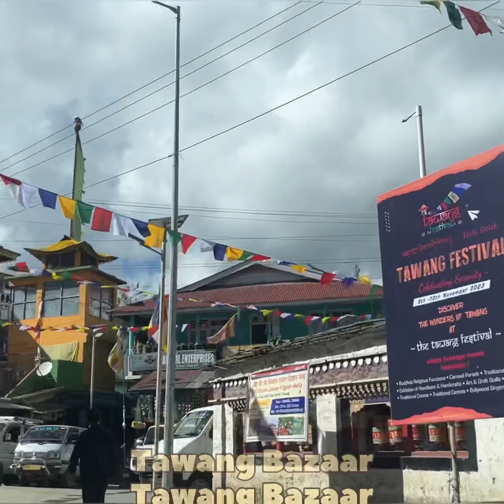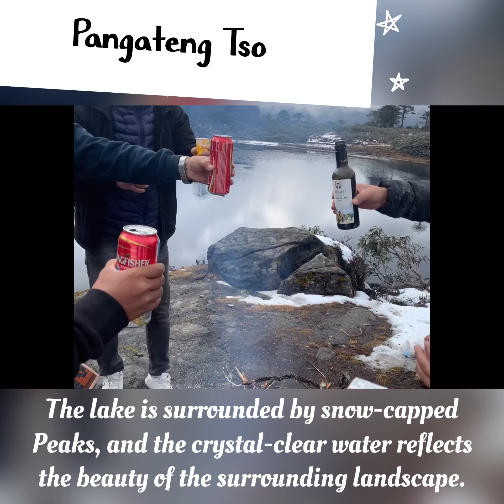The exquisite tour at tawang